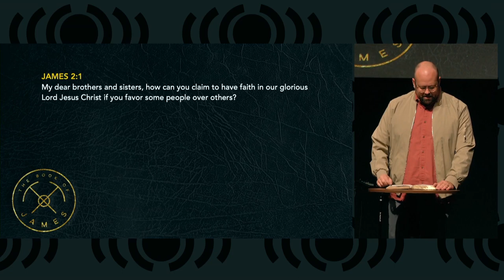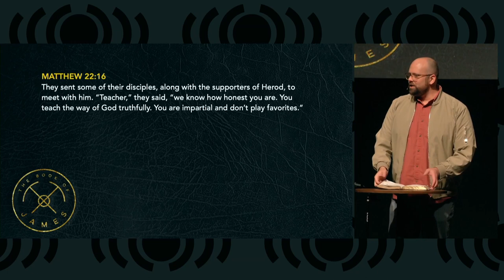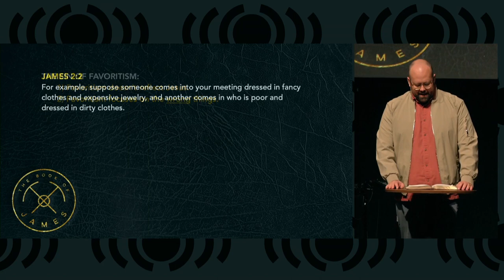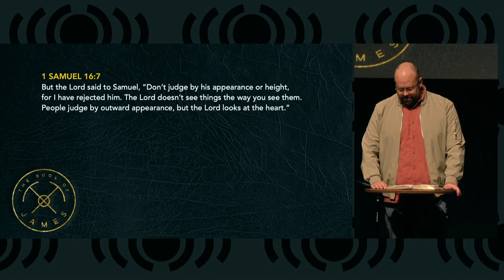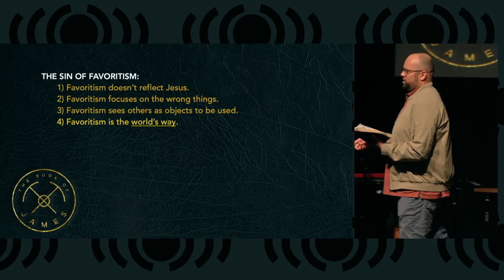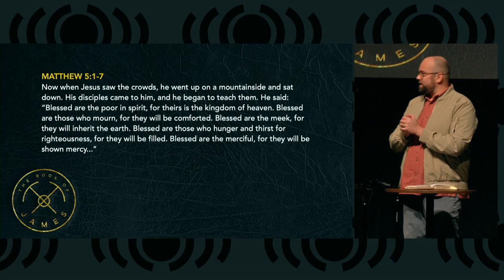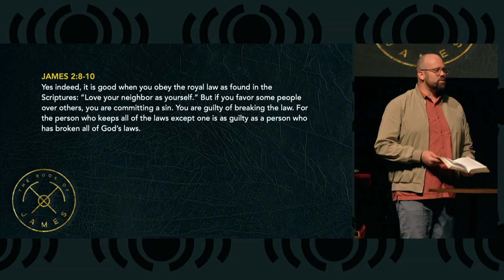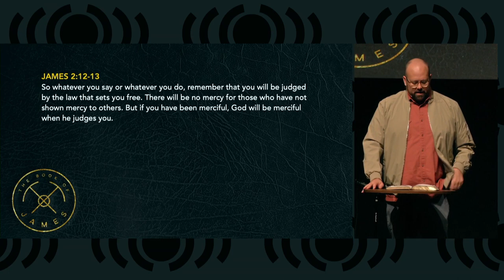The Book of James - The Sin of Favoritism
Today Pastor Matt continues our sermon series on the book of James with a sermon about The Sin of Favoritism.  He will teach us why favoritism and prejudice are sins and how we can please God by showing kindness to everyone, no matter who they are